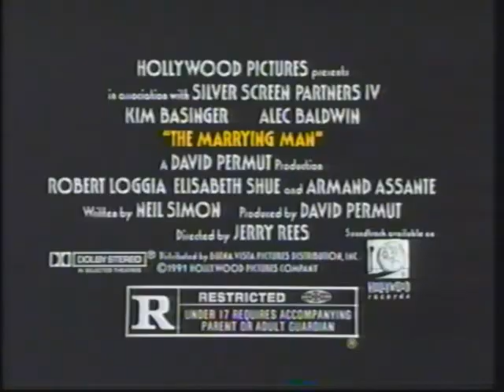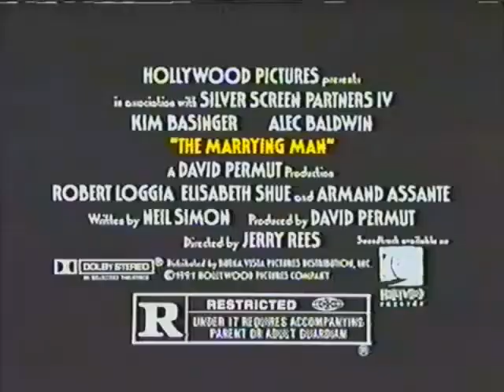The Marrying Man (1991) 35mm Trailer And TV Spots